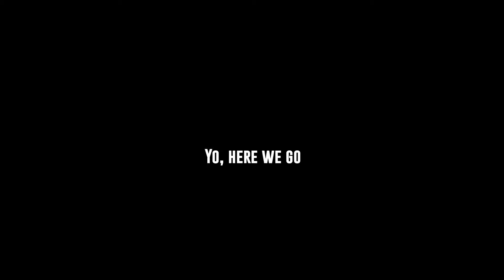Friendzoned - S3RL ft Mixie Moon | LYRICS ENGLISH / SPANISH | ESPECIAL 100 SUBS!!!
★ S3RL

★ Antecedentes: None
• Anime:
• Ilustraciones de: None

Si cualquier productor o etiqueta tiene un problema con cualquiera de los archivos subidos por favor ponerse en contacto  y se tomaran cartas en el asunto (esto incluye a los artistas de las imágenes utilizadas).